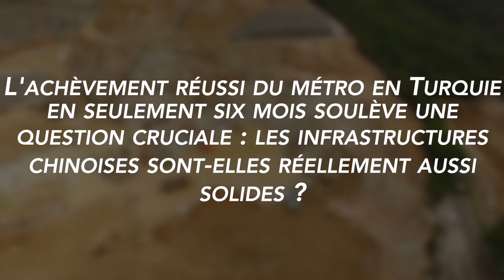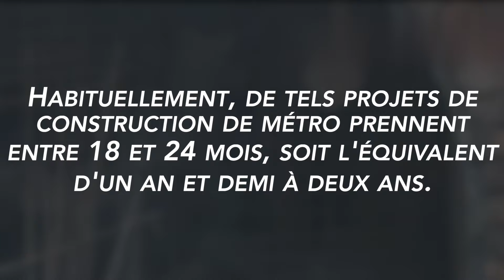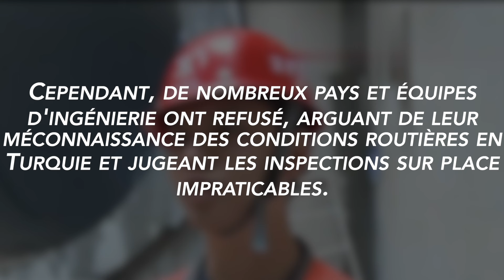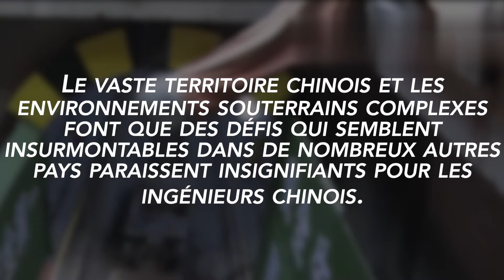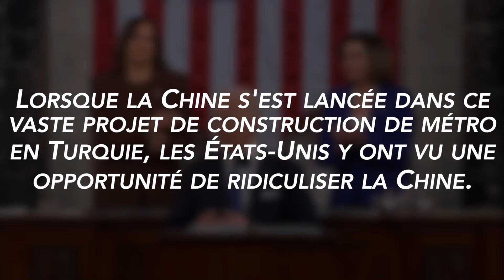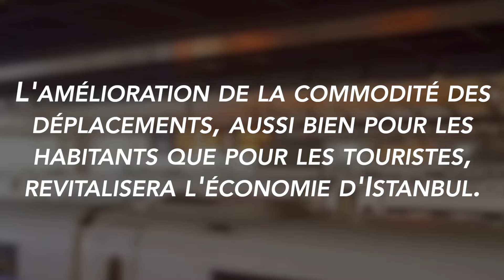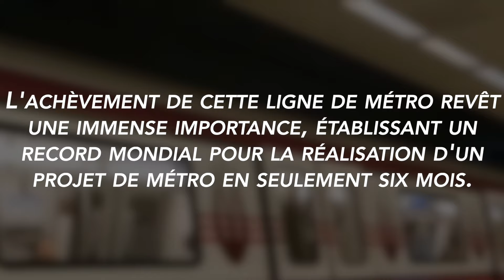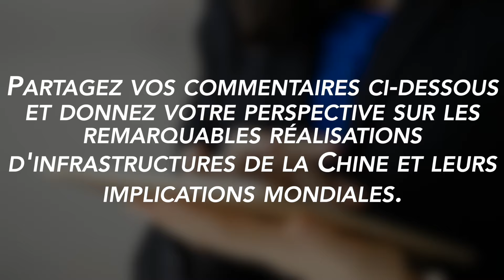ÉTONNANT EN EUROPE ! La Chine Construit le Métro le Plus Rapide de Turquie en Seulement 6 Mois.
🚇 **Projets Mégas : Dévoilement du Métro Révolutionnaire Chinois en Turquie - Exploit de 6 Mois à 50 Millions de Dollars ! 🌍🚀**

💡 Plongez avec nous dans l'incroyable projet de métro réalisé par la Chine en Turquie, défiant toutes les attentes ! Un investissement de 50 millions de dollars qui a stupéfié le monde. 🇨🇳🇹🇷

🏙️ Ce métro révolutionnaire, fruit de la collaboration Chine-Turquie, a établi un record mondial en étant achevé en seulement six mois, soit moins de la moitié du temps habituel pour de tels projets. Explorez avec nous les détails fascinants de cette prouesse d'ingénierie.

🌐 Des interrogations internationales ont surgi quant aux capacités d'infrastructure de la Chine. Cependant, ce projet a non seulement été achevé rapidement, mais il a également soulevé des questions cruciales sur la solidité des infrastructures chinoises. Découvrez comment la Chine a une fois de plus étonné le monde avec son expertise.

🚆 Plongez dans les réactions internationales, notamment celles des États-Unis et du Japon, face à cet exploit. Les doutes initiaux ont cédé la place à l'admiration, démontrant que la Chine possède des compétences exceptionnelles dans le domaine des infrastructures.

🔧 Explorez la technologie de construction de métros en Chine, surpassant même les réseaux de métro nationaux. Découvrez pourquoi des pays comme les États-Unis ont fait appel à l'expertise chinoise en construction de métro.

🌟 Le design du métro, inspiré par la culture turque, ajoute une touche esthétique unique. Tant à l'intérieur qu'à l'extérieur, ce métro révolutionnaire allie esthétique, durabilité et performances exceptionnelles.

📈 Découvrez l'impact économique de cette réalisation sur Istanbul, ouvrant de nouvelles opportunités économiques et améliorant considérablement les déplacements pour les habitants et les touristes. Un projet qui va au-delà de l'infrastructure, offrant des avantages économiques durables.

🤔 Quelle est votre perspective sur cette réalisation exceptionnelle ? Partagez vos réflexions dans les commentaires ci-dessous !

Votre engagement alimente notre quête pour découvrir plus d'histoires incroyables. Soyez une partie de notre communauté en pleine croissance en commentant et en vous abonnant. Merci de nous rejoindre dans cette aventure, et à bientôt ! 🚇🌐